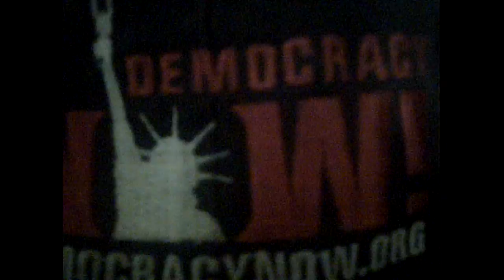Support Democracy Now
I am a sustaining member of Democracy Now! and KKFI 90.1 FM Kansas City Community Radio "Radio Like You Never Heard It Before" and I urge you to become one, too. I got rid of my TV six years ago and I've never been so well informed. I get all my news from Democracy Now, FAIR's Counterspin, Between the Lines, Alternative Radio, Law & Disorder, and Bioneers.